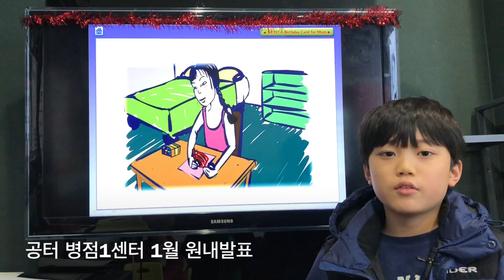공터 병점1센터 201801 정석후